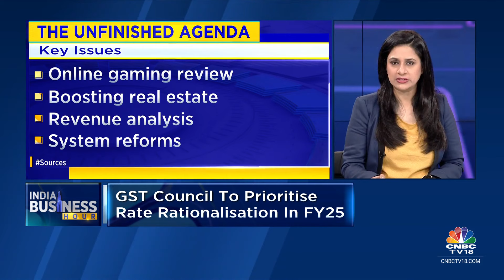GST Council Eyes Rate Rationalisation, May Study Move To 3-Slab Structure In FY25: Scrs | CNBC TV18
Rate rationalisation was a plan envisaged by former Finance Minister Arun Jaitley. After the launch of GST, in 2017, the then Finance Minister Arun Jaitley had hinted at the scope of moving to a 3-slab structure. Jaitley in August 2017 had indicated that there could be scope for rationalisation of rates under the Goods and Services Tax (GST) as its implementation progressed. Tune in for more details.

n18oc_business